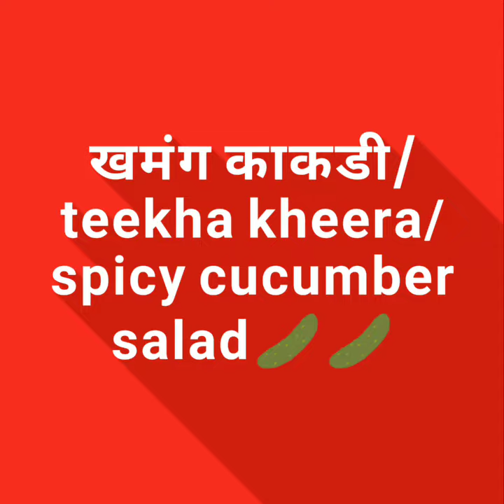खमंग काकडी / Teekha Kheera/ Spicy Cucumber Salad🥒🥒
Navratri special